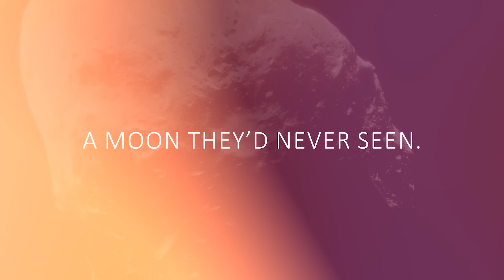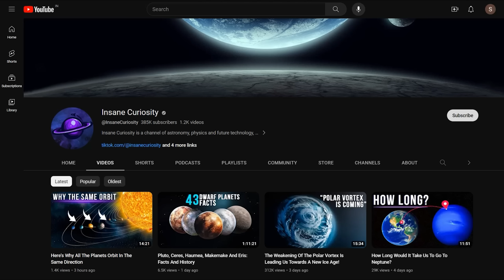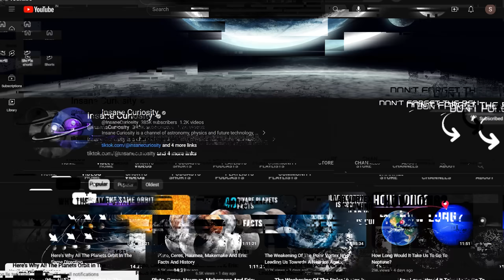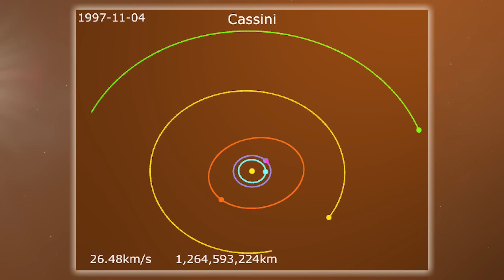How Long Would It Take Us To Get To Titan?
Titan is the only body in the solar system, other than Earth, where liquid bodies have been found and the only moon known to have a dense atmosphere.
Today, Titan is the most promising place in the solar system where scientists believe there could be microbial living things because it has conditions similar to those on Earth millions of years ago.
But, although Titan is the most exciting place to search for life in the entire solar system, the last spacecraft that visited this distant world took more than seven years to get there.
How long would it take modern spacecraft? How long would a human-crewed spacecraft take?

00:00 Intro
2:56 Missions
3:54 A Minefield
8:02 The First Landing on Titan